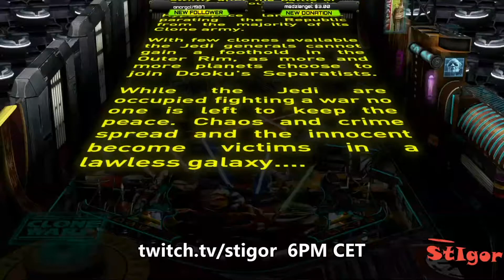PINBALL FX3 - TABLE: CLONE WARS - GAMEPLAY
Pinball FX3 is the biggest, most community focused pinball game ever created. Multiplayer matchups, user generated tournaments and league play create endless opportunity for pinball competition. FREE backwards compatibility!